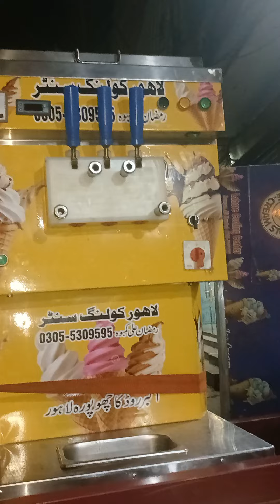Ramzan Ali kamboh lahore cooling center lahore Pakistan